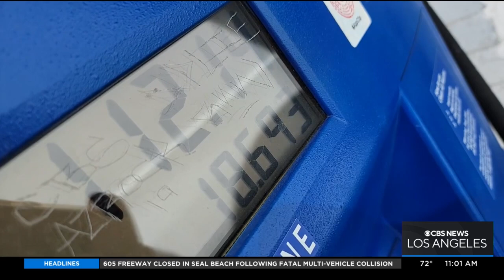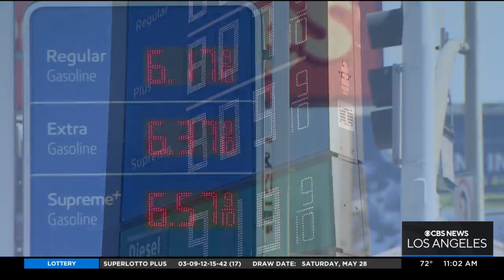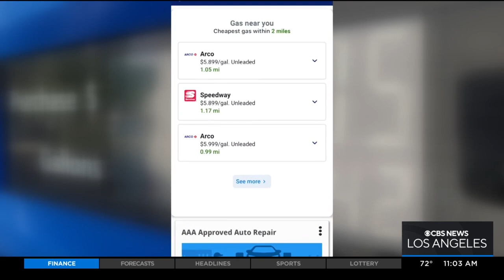As gas prices continue to climb, AAA expert offers advice on how to make the most out the situation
Kara Finnstrom spoke with a AAA representative who offered some insight into the current situation regarding rising gas prices, and how to make the most of a full tank.